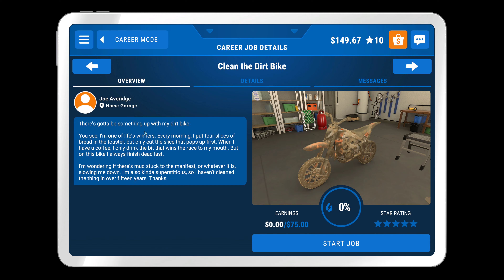Powerwash Simulator LETS PLAY